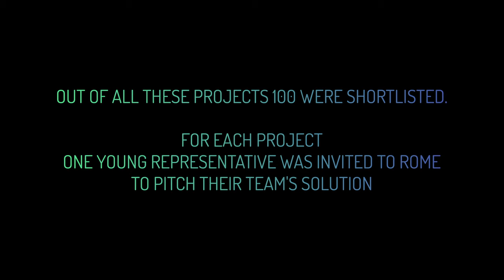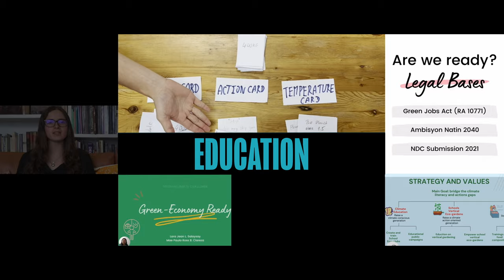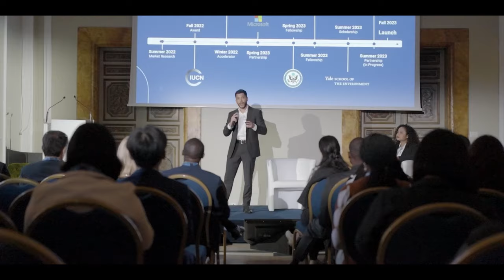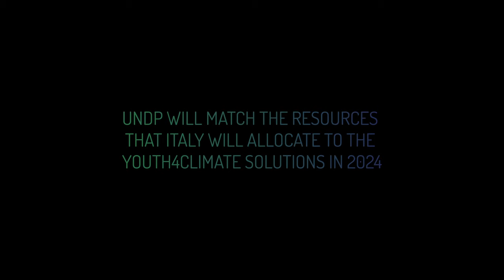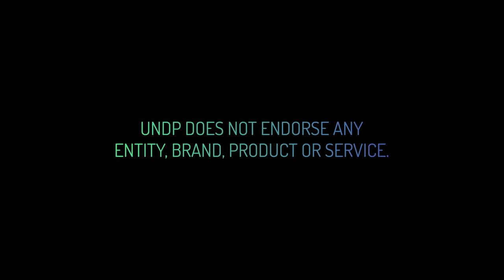Enabling Climate Action with Youth: Youth4Climate Sparking Solutions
Join us as we showcase the incredible resilience of young leaders confronting the climate crisis head-on. From raising awareness to driving tangible solutions, witness firsthand how the youth are flipping the script and becoming catalysts for change. This documentary captures the spirit of a generation refusing to be bystanders, choosing instead to take matters into their own hands and to make the future possible.

A film by Nicola Campiotti @nicolacampiotti
Cinematography Fabio Paolucci @fabio_paolucci_dop
Music Carmine Padula @carminepadula
Editing Alessandro Arcuri @ale.arcu
Post production studio M74 @m74_post
Sound Roberto Falessi
First Ad @allegranicoletti